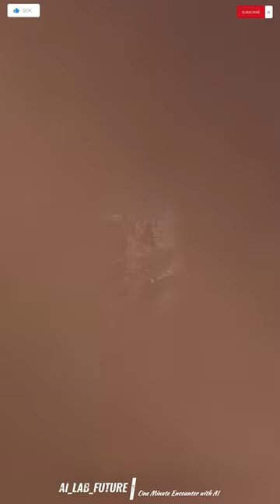Giant Girls Welcomed in Stadium V43 [4K]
Giant Girls Welcomed in Stadium created by stable diffusion. Thanks!

AI Stable Diffusion을 사용해서 제작한 실사 같은 다양한 컨셉의 룩북 및 컨텐츠를 보여드립니다. 다른 경쟁 AI 채널들과는 달리 최고의 기술력을 바탕으로 이전에 경험하지 못했던 컨텐츠를 만들고자 합니다.  꼭 좋아요~ 구독~ 댓글 부탁 드립니다^^

お会いできて嬉しいです~ 購読、いいね、コメントお願いします. 1日に1~2回はアップします.